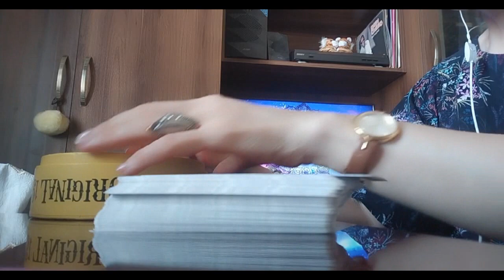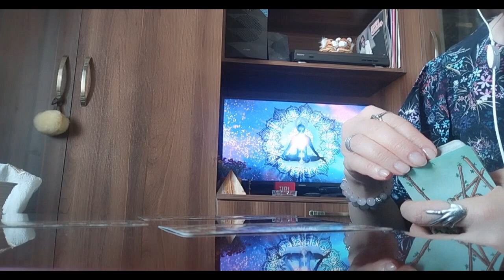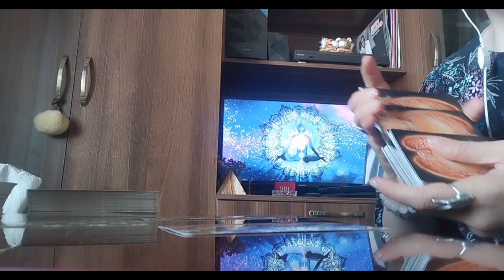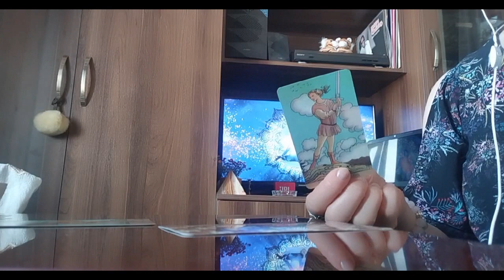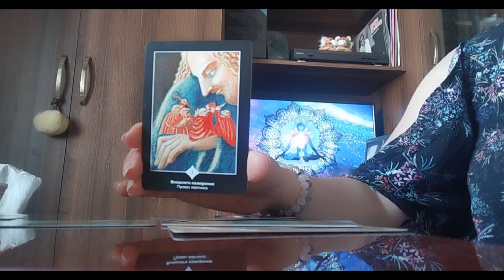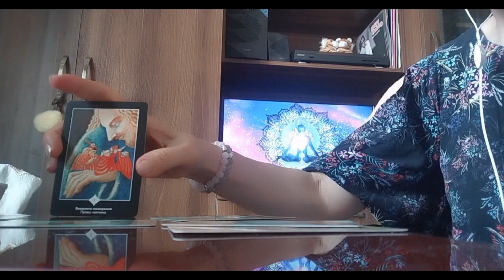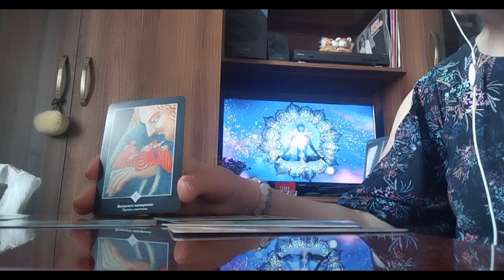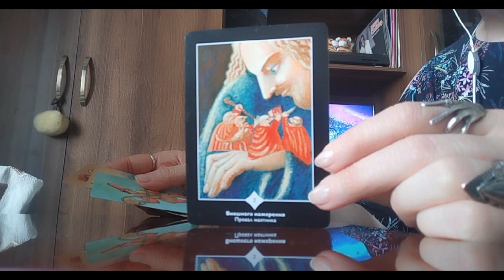რთული სიტუაციიდან თავის დაღწევა/ტარო ზელანდი "ვარიანტთა სივრცე"